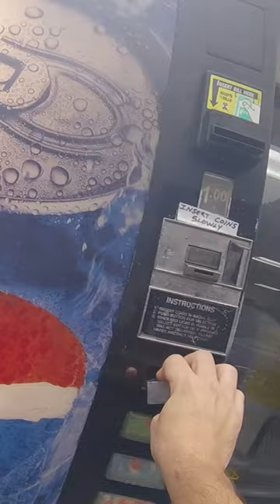You Won’t Believe The SURPRISE I Found Inside This Vending Machine!